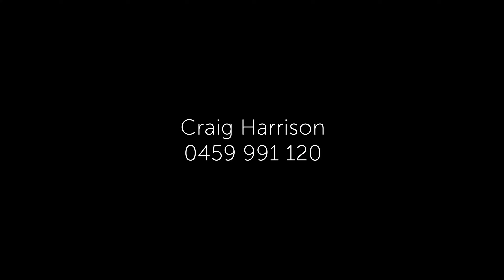120 Wickham Road, Hampton East